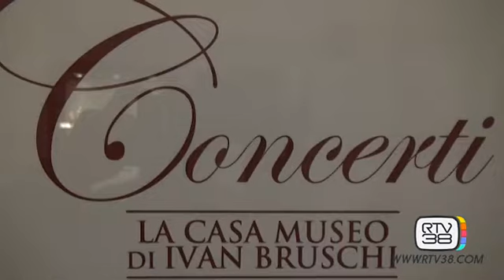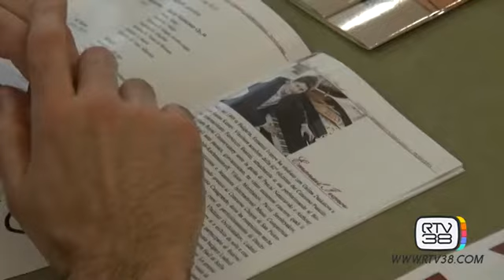CASA BRUSCHI, STAGIONE CONCERTISTICA AL VIA